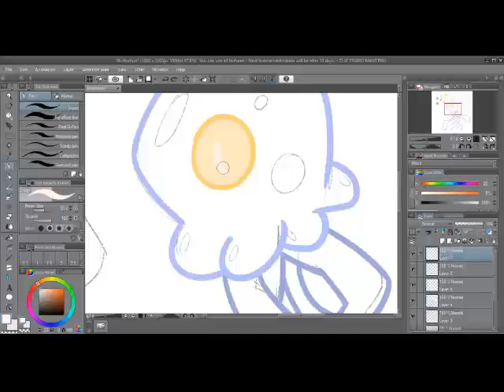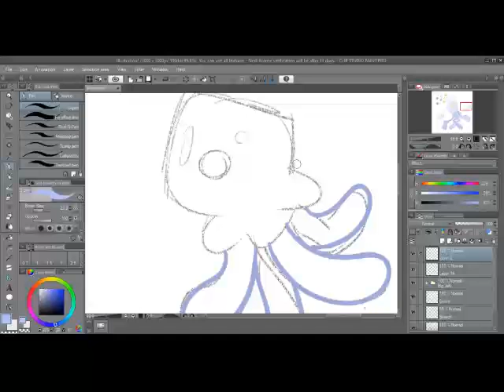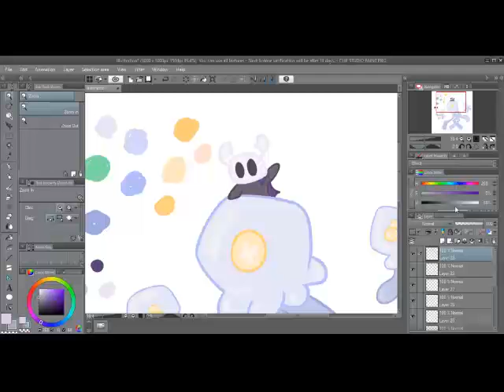Hollow Knight || Fog Canyon Jellyfish Paint || Clip Studio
I decided to make a digital version of an old drawing I made! Based entirely on the game Hollow Knight, today I painted a Jellyfish thing and an adorable vessel sitting on its cap.

Music? The Fog Canyon Theme from the Hollow Knight Original Soundtrack, credit to Christopher Larkin and his amazing work.